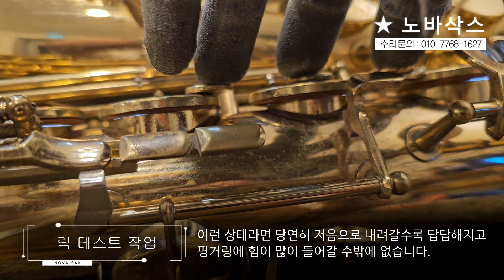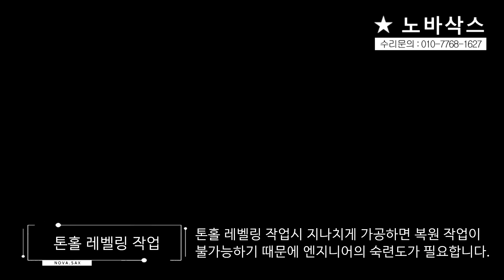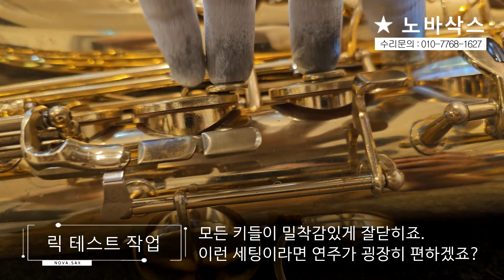사이즈가 안맞는 패드 사용부터 글루건으로 접착해놓다니요... / 키 터치감이 떨어지고 키가 꿀렁꿀렁 거립니다. / 야나기사와 프리마 T-40 테너 전체수리 과정!